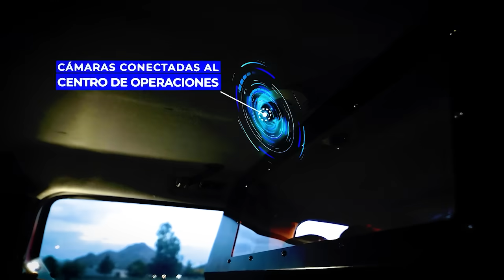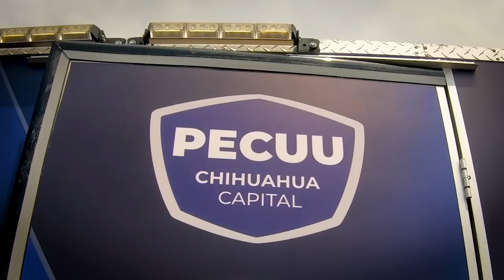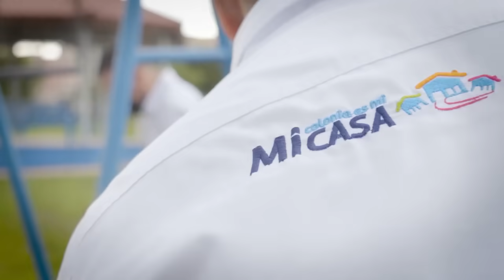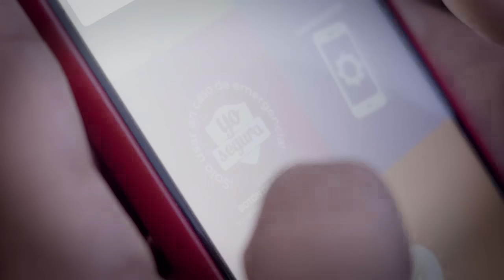Conoce las acciones que realizamos en tema de seguridad en ChihuahuaCapital.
Conoce las acciones que realizamos en tema de seguridad en ChihuahuaCapital con las que cuidamos de ti y de tu familia👮🏻👨‍👩‍👧‍👦. En este 1erInformeCUUCapital el alcalde Marco Bonilla cumple con TrabajoyResultados.